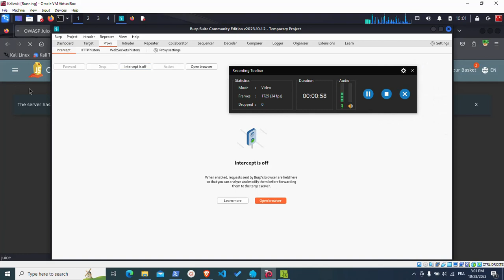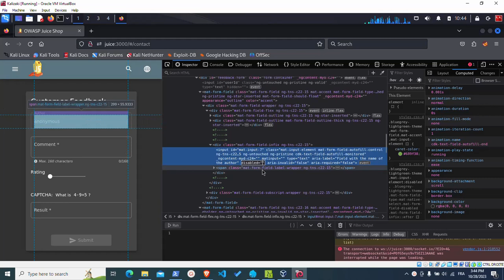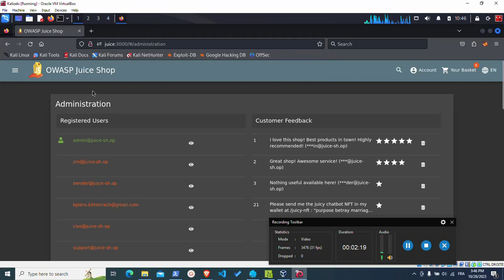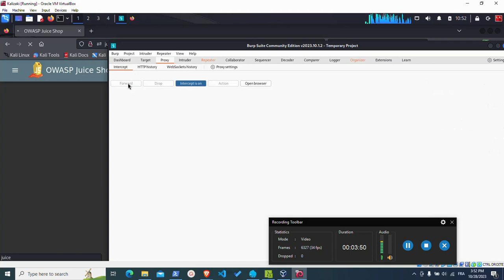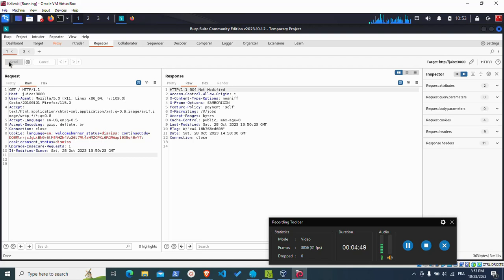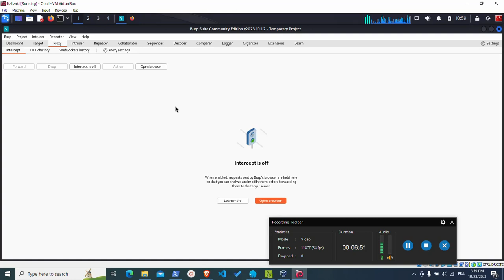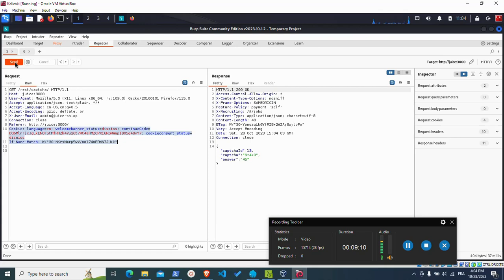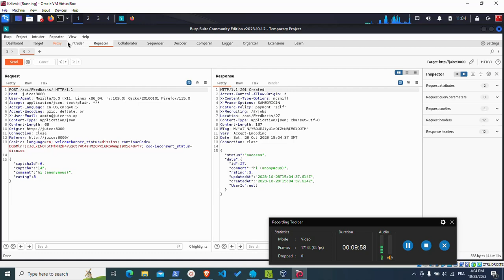عطيناه فلوس و جبدنالو صداع